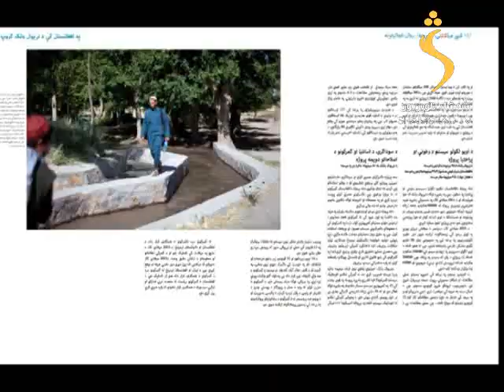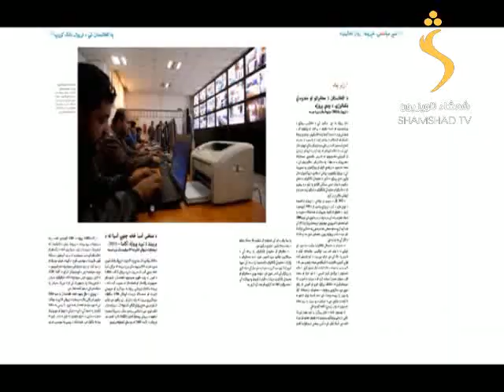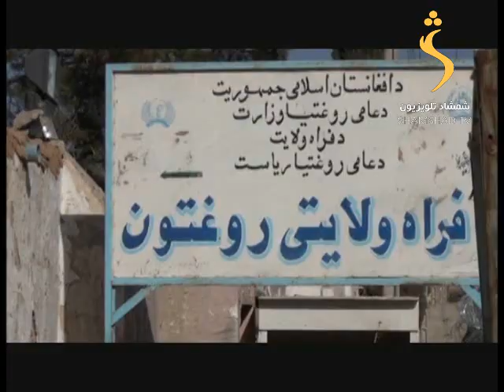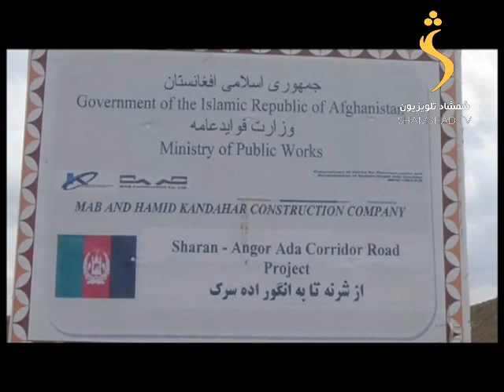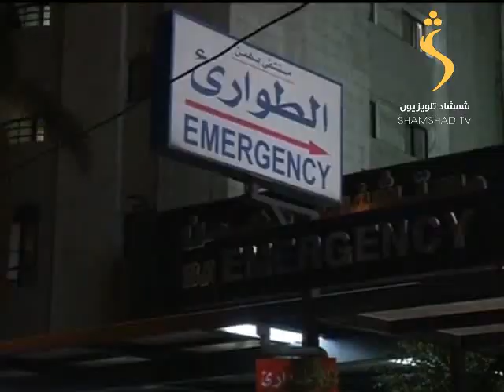13 /11/2015 SHAMSHA TV Pashto news : د شمشاد خبري ټولګه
دافغانستان سیمې او نړۍ مهم خبرونه د شمشاد ټلویزیون په  ماښامنۍ خبري ټولګه کې